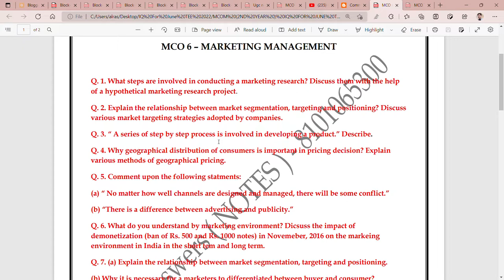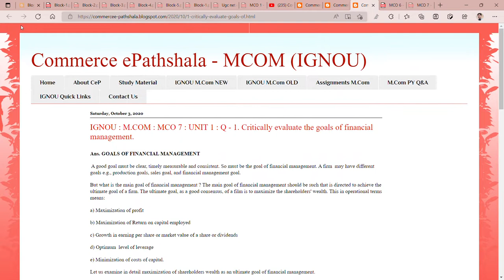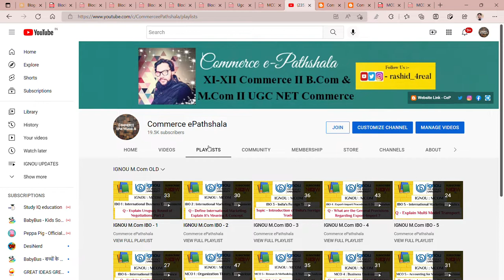IGNOU : MCO 6 - IMPORTANT QUESTIONS FOR JUNE TEE 2022 II For ANSWERS/NOTES" @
Commerce ePathshala